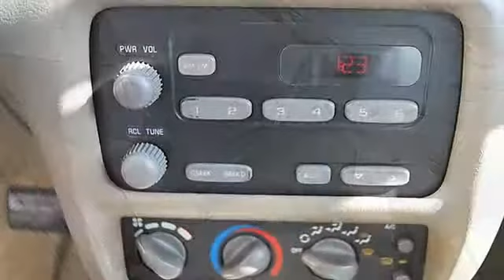2000 Pontiac Sunfire - Classic Dealer Group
For Sale: 2000 Pontiac Sunfire
VIN: 1G2JB1249Y7238179
Engine: Gas L4 2.2L/134
Drivetrain: FWD
Transmission: Automatic
Mileage: 100,178
Color: Beige (exterior) Taupe (interior)

Features:
2000 Pontiac Sunfire 2dr Car.